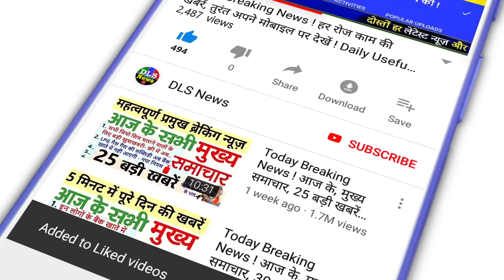कुत्ता पालने का शौक है या पड़ोस में कुत्ता है तो ये 5 नए नियम जरूर जान ले dogs law gk info news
कुत्ते ने काटा तो मालिक को 3 साल तक जेल: जानवर को पीटने पर 6 महीने सजा, महिलाओं से ज्यादा पुरुषों को काटते हैं डॉग्स

Legal Rights for Animals, Laws for Pets in India, Rights of Pet Owners, Guidelines for the protection of dogs, Overview of Animal Laws in India, What Legal Rights Do Pets Have, Indian Street Dogs and their rights, Animal Protection Law, Punishment for animal cruelty and laws for animal welfare, Prevention of Cruelty to Animals Act